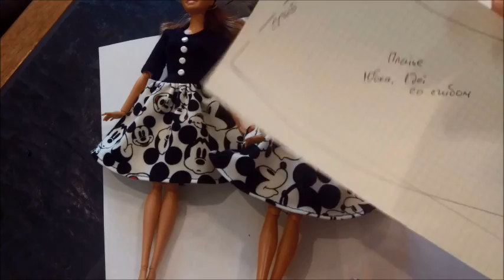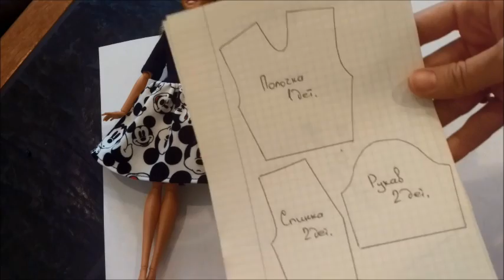Как сшить платье для куклы Барби. / How to make dress for Barbie dolls